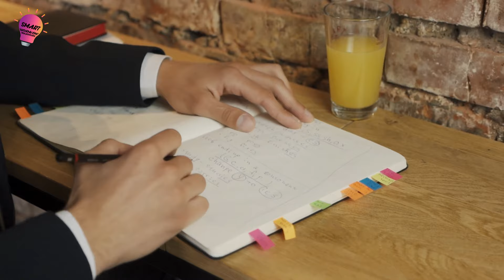La Ley de Parkinson: Cuando el tiempo es limitado somos + Productivos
Hola 👋 Smarter!!!

La Ley de Parkinson se conecta con nuestra tendencia a complejizar.

Por ejemplo:
Si tenemos un mes de plazo, el trabajo se hará en un mes, aunque pueda hacerse en dos semanas.
Para muchos, cuanto más tiempo se tenga para hacer algo, más divagará la mente y más problemas serán planteados.
En el momento de planificar tu trabajo, márcate unos plazos mucho más ajustados.

Sé optimista en la estimación y acertarás. Limitar el tiempo hace que te obligues a centrarte en lo importante, a ir al grano.

Cuando hay recursos limitados encontramos creatividad, energía, recursos y foco.

Fomenta la Mejora Continua.